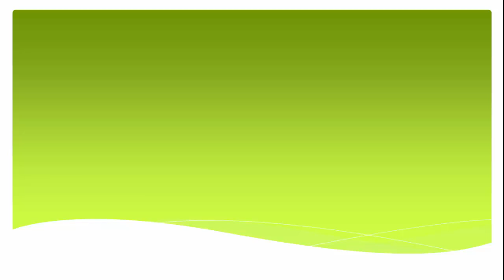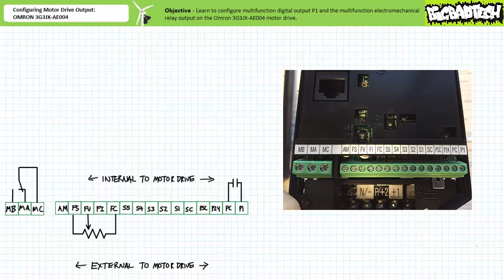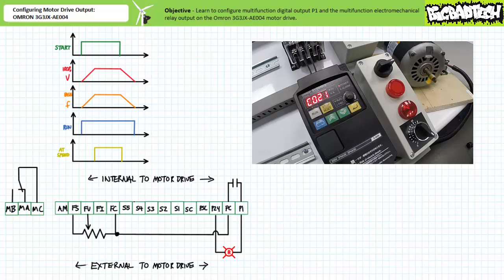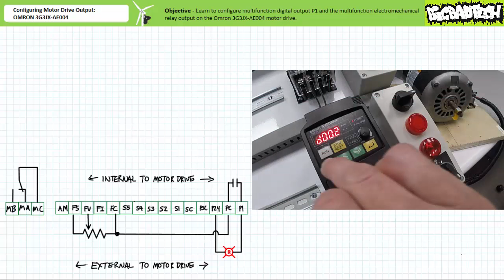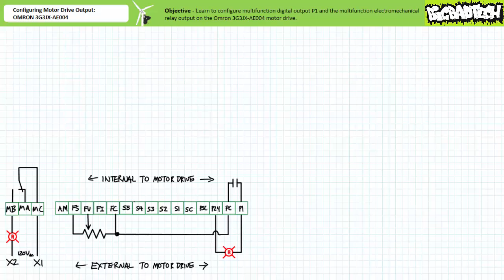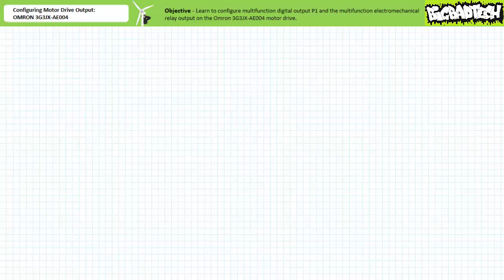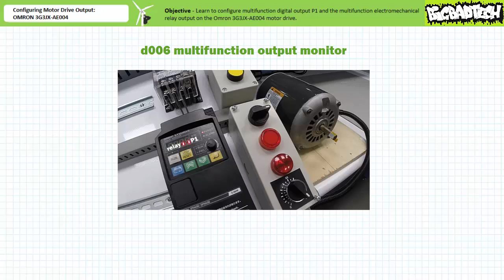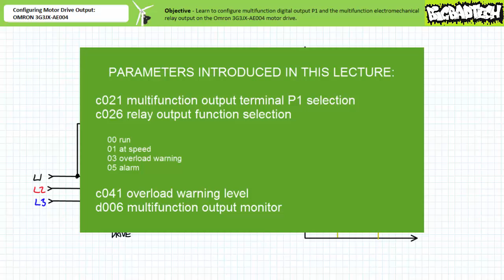Configuring Motor Drive Multifunction Outputs: Omron 3G3JX-AE004 (Full Lecture)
In this application exercise we'll learn to configure both multifunction terminal P1 and the electromechanical relay output on the Omron 3G3JX-AE004 motor drive. We'll examine the run, at speed, and overload warning function. Additionally, we'll learn to directly monitor the status of the two multifunction outputs using the multifunction output monitor function for troubleshooting purposes when the output is remotely located or otherwise inaccessible. Finally, we'll briefly discussed how the multifunction electromechanical relay output can be used to switch other electrical loads like spring applied electrically released friction brakes. (Full Lecture)

NOTE: The Omron 3G3MX2 series is the updated equivalent.